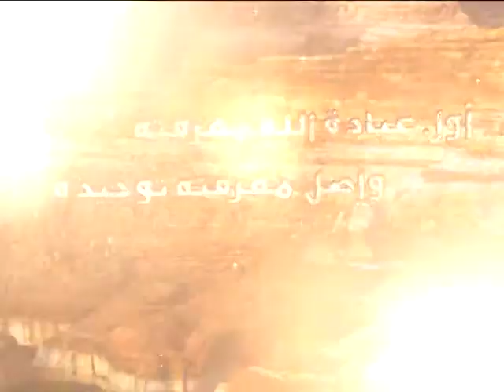81 - شرح أصول الكافي - الحديث السادس من باب الحركة والانتقال - السيد جعفر الحسيني الشيرازى